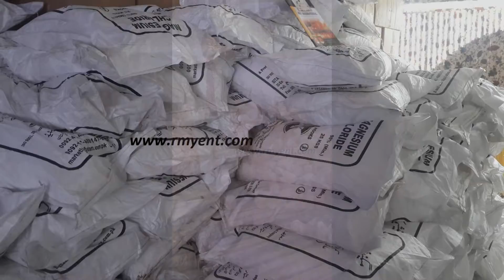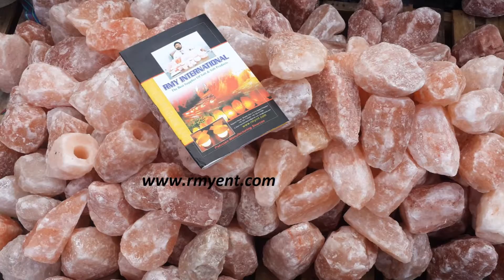Pakistani RMY top quality himalayan natural salt lamps, magnesium salt, crafted salt etc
Dear Sir,

We are happy to inform you that we are basic manufacturer and exporter of all kinds of best quality Himalayan salt products.
We have also a company and warehouse in Warsaw Poland , can provide you home deliveries with small quantities order no problem.
We are in the field of Salt,marble, onyx and granite, gems, salt products in our local market for the past 25 years and engaged in export in 2005 with the registration of the Pakistani government and the Chamber of Commerce Sialkot Pakistan. Right now we have six factories for the production of large Salt, marble, onyx and granite, gems, salt handicrafts products in the various cities of Pakistan and each factory is more than 500 square meters.
24 hours live support,  Skype =  rajpoot_germany
 we have in stock now:
1   Natural Salt Lamps 1.5-2kg        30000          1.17
2   Natural Salt Lamps  2-3kg          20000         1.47
3   Natural Salt Lamps  3-5kg          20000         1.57
4   Natural Salt Lamps  5-7kg          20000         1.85
5   Natural Salt Lamps  8-10kg        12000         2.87
6   Natural Salt Lamps 10-15kg       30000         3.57
7   Natural Salt Lamps 15-20kg       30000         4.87
8    pink salt bricks     20x10x2cm   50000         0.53
9    pink  salt bricks    20x10x2.5cm 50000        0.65
10  pink  salt bricks    20x10x5cm    50000
12  white salt bricks   20x10x2.5cm  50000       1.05
13  white salt bricks   20x10x5cm    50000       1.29

We have 3 qualities in pink fine salt.
Light pink fine salt= 0.16 cent per kg
Middium pink fine salt = 0.18 cent per kg
Dark pink fine salt = 0.20 cent per kg

If you take from us in Warsaw then we can give you 0.25 cent per kg with guarantee. Dark pink Himalayan salt pink fine.without VAT or 1.15pln per kg ex-warsaw

We have 3 qualities in pink Granulate salt.

Light pink course salt= 0.19 cent per kg
Middium pink course salt = 0.21 cent per kg
Dark pink course salt = 0.23 cent per kg

If you take from us in Warsaw then we can give you 0.29 cent per kg with guarantee. Dark pink Himalayan course pink fine. Without VAT or 1.50pln per kg ex-warsaw

Black fine we have 0.42 cent per kg.

White we have 0.18 cent fine per kg

All prices are in euros please and FOB Karachi Pakistan

We have EU certificate of our top quality Himalayan salt is attached for your kind satisfaction

Awaiting
CEO

Younas Rajpoot